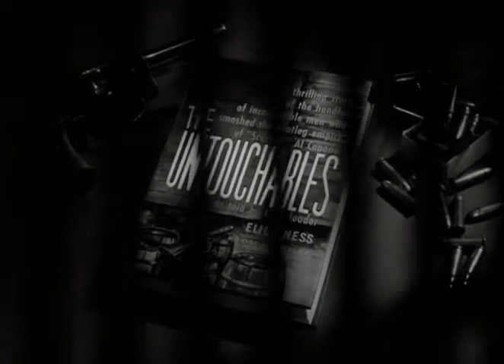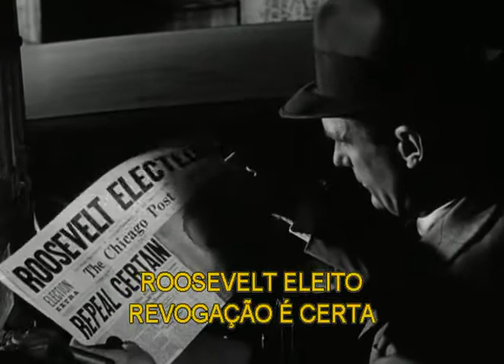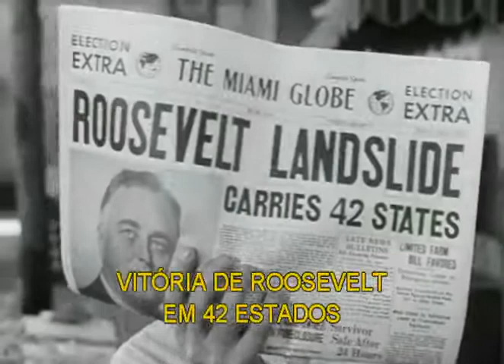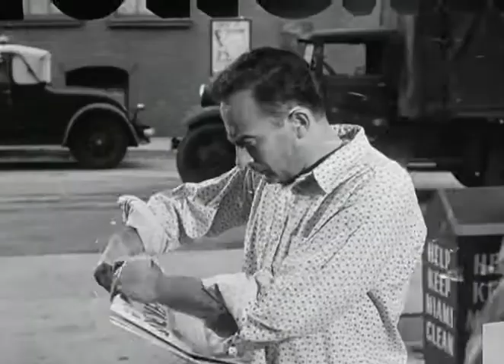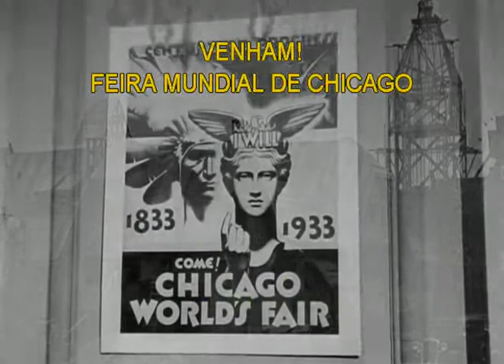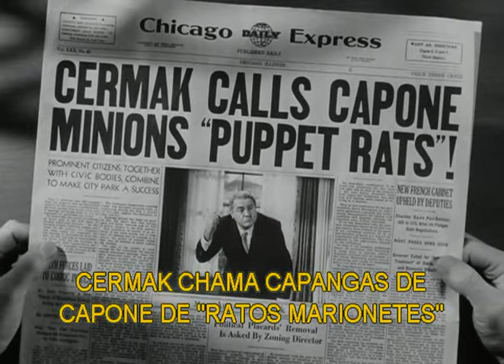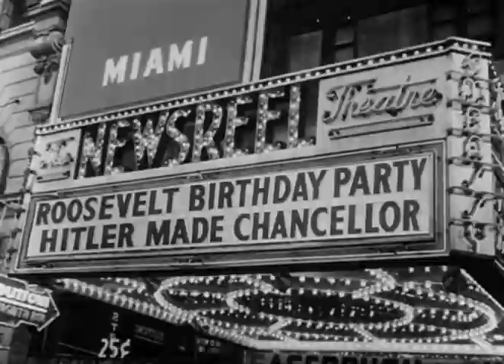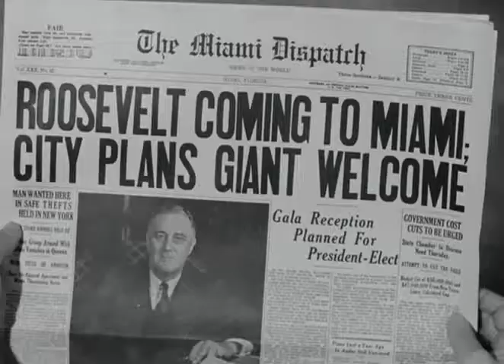Os Intocáveis - 1ª Parte - Lee Van Cleef Legendado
20 - Assassino Não Contratado 1ª Parte